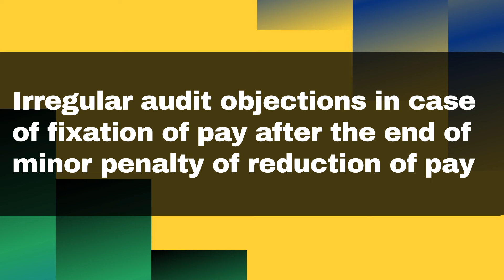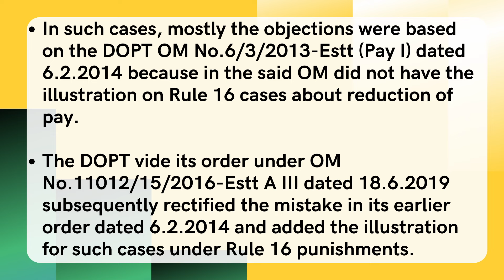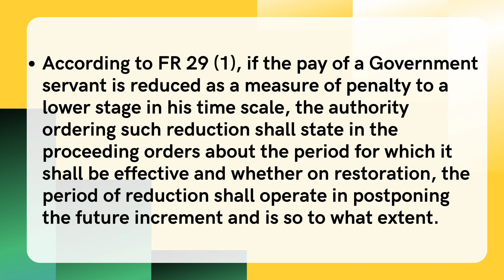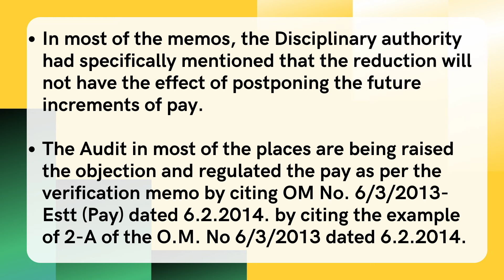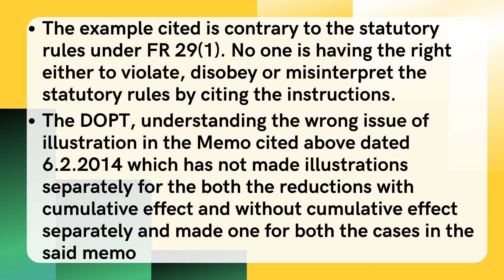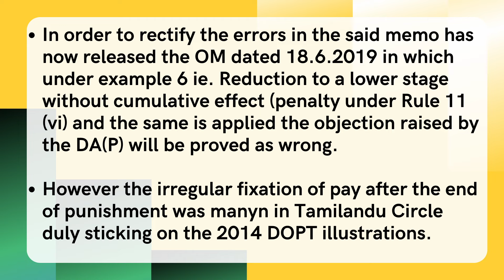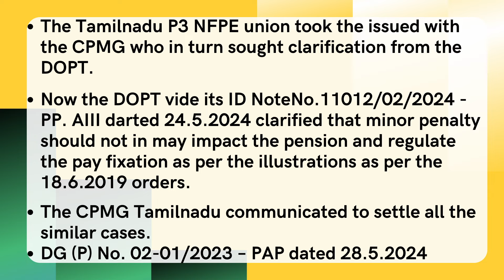Have you awarded minor punishment between 2014 - 19? Be aware of the clarification!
Irregular audit objections in case of fixation of pay after the end of minor penalty of reduction of pay
• In such cases, mostly the objections were based on the DOPT OM No.6/3/2013-Estt (Pay I) dated 6.2.2014 because in the said OM did not have the illustration on Rule 16 cases about reduction of pay.
• The DOPT vide its order under OM No.11012/15/2016-Estt A III dated 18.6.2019 subsequently rectified the mistake in its earlier order dated 6.2.2014 and added the illustration for such cases under Rule 16 punishments.
• The 6.2.2014 order became obsolete due to the amendments given by the DOPT in the subsequent order dated 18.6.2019 in which illustration for minor penalty reduction of pay has been furnished.
• According to FR 29 (1), if the pay of a Government servant is reduced as a measure of penalty to a lower stage in his time scale, the authority ordering such reduction shall state in the proceeding orders about the period for which it shall be effective and whether on restoration, the period of reduction shall operate in postponing the future increment and is so to what extent.
• In accordance with the M.F. O.M.No F2(34) E III/59 dated 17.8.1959 and 9th June 1960 under Para(b), the question as to what should be the pay of the Govt servant on the expiry of the period of reduction shall be decided as follows:
(i) If the original order of reduction lays down that the period of reduction shall not operate to postpone future increments or is silent on this point, the Govt servant should be allowed the pay which he would have drawn in normal course but for reduction.
• In most of the memos, the Disciplinary authority had specifically mentioned that the reduction will not have the effect of postponing the future increments of pay.
• The Audit in most of the places are being raised the objection and regulated the pay as per the verification memo by citing OM No. 6/3/2013- Estt (Pay) dated 6.2.2014. by citing the example of 2-A of the O.M. No 6/3/2013 dated 6.2.2014.
• The example cited is contrary to the statutory rules under FR 29(1). No one is having the right either to violate, disobey or misinterpret the statutory rules by citing the instructions.
• The DOPT, understanding the wrong issue of illustration in the Memo cited above dated 6.2.2014 which has not made illustrations separately for the both the reductions with cumulative effect and without cumulative effect separately and made one for both the cases in the said memo
• In order to rectify the errors in the said memo has now released the OM dated 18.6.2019 in which under example 6 ie. Reduction to a lower stage without cumulative effect (penalty under Rule 11 (vi) and the same is applied the objection raised by the DA(P) will be proved as wrong.
• However the irregular fixation of pay after the end of punishment was manyn in Tamilandu Circle duly sticking on the 2014 DOPT illustrations.
• The Tamilnadu P3 NFPE union took the issued with the CPMG who in turn sought clarification from the DOPT.
• Now the DOPT vide its ID Note No.11012/02/2024-PP.AIII darted 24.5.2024 clarified that minor penalty should not in may impact the pension and regulate the pay fixation as per the illustrations as per the 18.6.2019 orders.
• The CPMG Tamilnadu communicated to settle all the similar cases.
(DG (P) No. 02-01/2023 – PAP dated 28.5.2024)

Disciplinary rules
Minor pensalty
Pay fixation after punishment
Irregular audit objections
Penalty